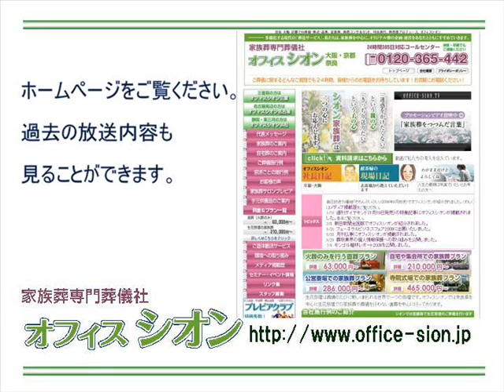オフィスシオンしきたりアカデミー ごめんなさい、ありがとう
1月28日　ごめんなさい、ありがとう